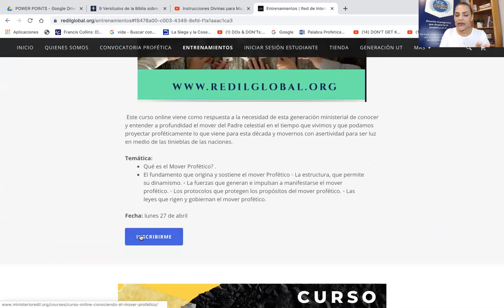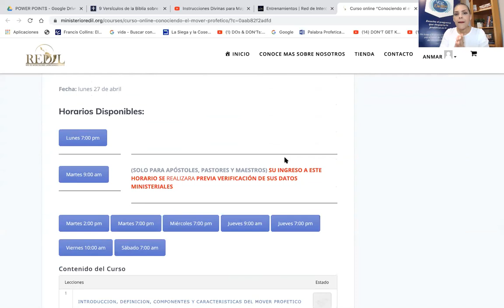INSTRUCCIONES Divinas para MAYO 2020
INSTRUCCIONES DIVINAS PARA EL MES DE MAYO. Que esta diciendo el Señor en esta temporada?